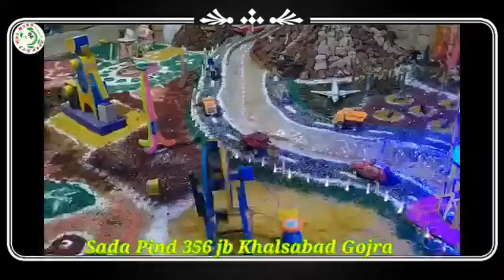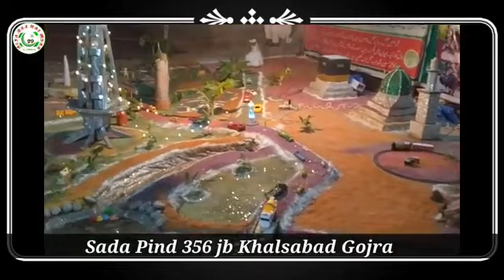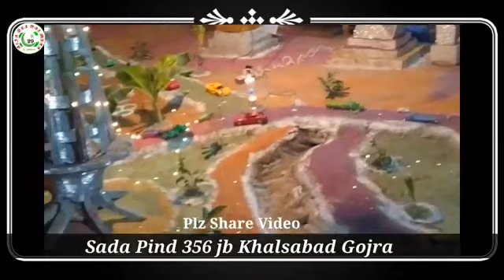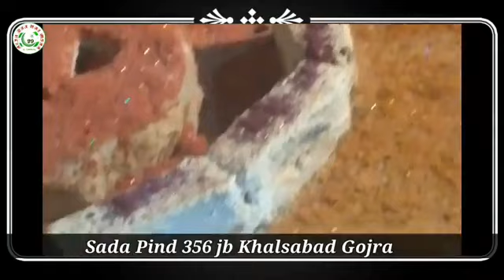12 ربیع الاول کی شب...❤آپنے پیارے گاوں کہ حسین نظارے چک نمبر 356ج۔ب جھنگ روڈ گوجرہ